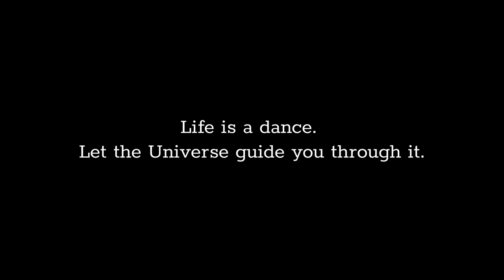The Wisdom of Surrender as a Spiritual Practice | Spiritual Talk on Letting Go| Unbound Creation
Surrender.  It’s so simple of a practice that it becomes complicated to explain and do. But I promised you guys I would make a video about it: what it is, how I apply it in my life, some of its benefits and how you can implement it in your life. This is that video. I hope you guys enjoy and that you’re left with a little more clarity on you path.

If you prefer to read, check out the blog I wrote on the same topic

Timestamps:
00:00 Intro
00:42 What is Surrender?
03:09 Realigning with Surrender
07:43 Inspired Action
09:36 Tips for Surrender
     09:52 Tip #1
     10:54 Tip #2
     11:29 Tip #3
     11:53 Bonus Tip!
12:35 Outro
13:27 Thanks for Watching!

If you are the artist of this song, you have full control.